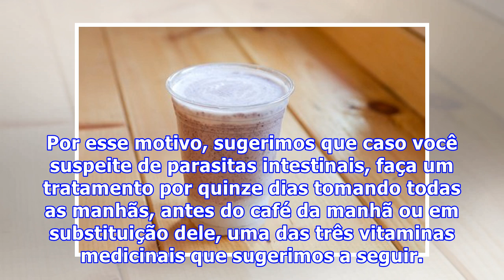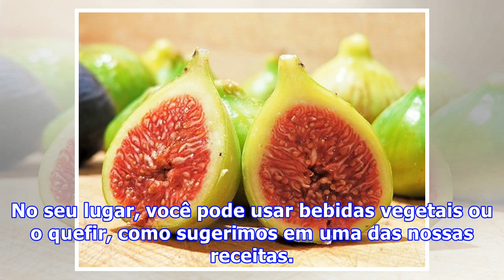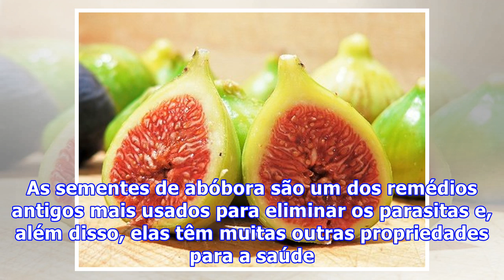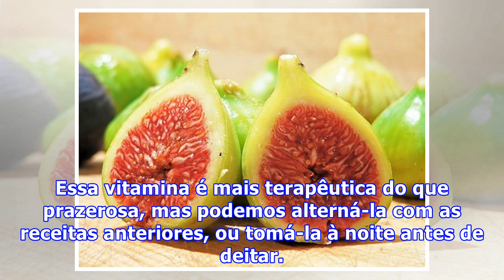3 vitaminas que eliminam naturalmente os parasitas intestinais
3 vitaminas que eliminam naturalmente os parasitas intestinais
3 vitaminas que eliminam naturalmente os parasitas intestinais A maioria de nós tem parasitas intestinais sem saber. Pensando nisso, hoje falaremos sobre 3 vitaminas que eliminam naturalmente os parasitas intestinais. Os sintomas podem ser distúrbios gastrintestinais, coceira anal, transtornos do ap...